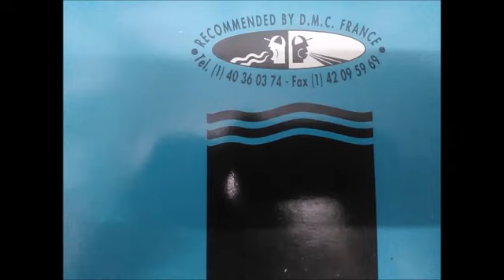Culture Beat Mr Vain remix DMC